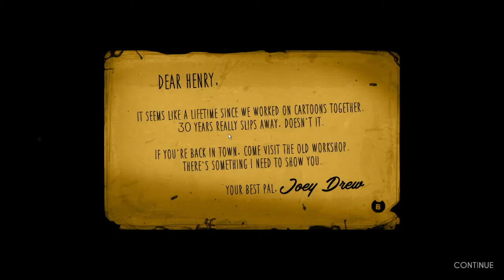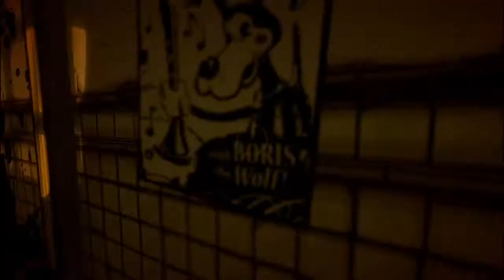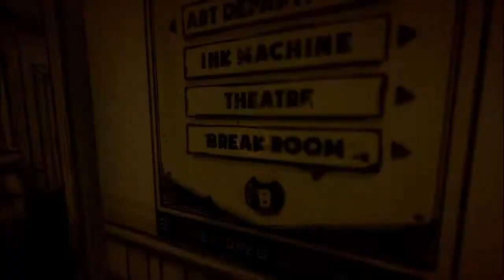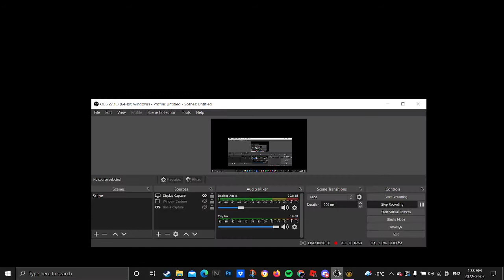BENDY AND THE INK MACHINE CHAPTER 1 REVISITED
I got inspired by IHSGames.